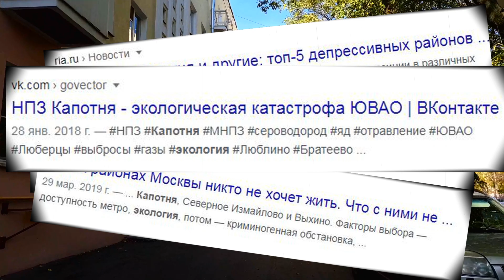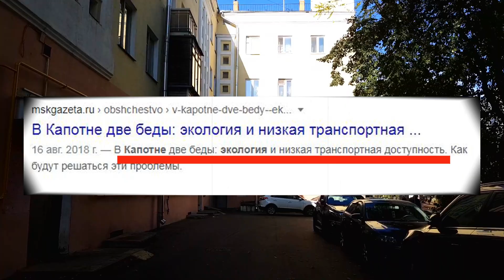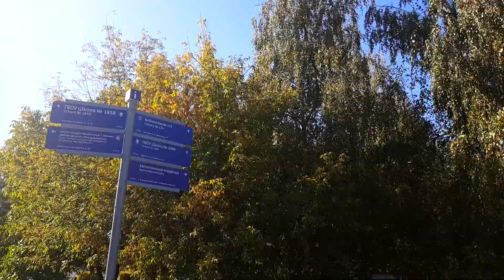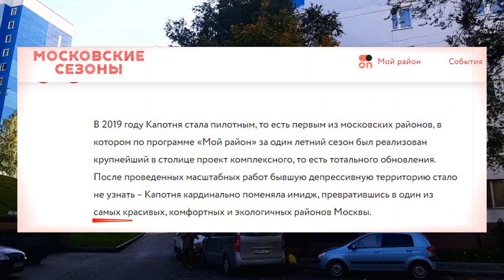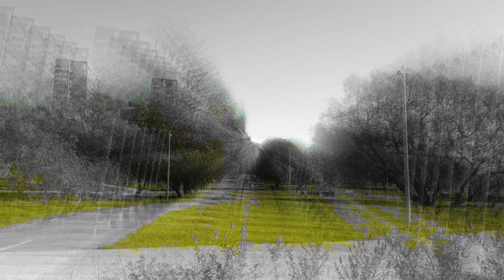КАПОТНЯ. Обзор района. Цены. Экология. Район Москвы.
КАПОТНЯ. Цены на квартиры. Экология. Обзор района Москвы.

Серии домов (панельные и блочные), встречающиеся в районе Капотня.

В остальных роликах на канале "ПроВокруг" - смотрите все о выборе квартиры (в Москве и не только).
Районы Москвы.
Панельные дома. "Хрущевки", "сталинки", "брежневки".
Блочные дома. Тоже разных периодов строительства.
Кирпичные дома самых разных годов.
Описания и обзоры самых разных серий домов.

МОБИЛЬНОЕ ПРИЛОЖЕНИЕ "ПроВокруг" (дополненная реальность и 3D) - в нем вы можете включить планировки понравившейся вам квартиры и посмотреть как это все выглядит в реале.
Хрущевки, сталики, брежневки - вся вторичка - будет добавляться постепенно.